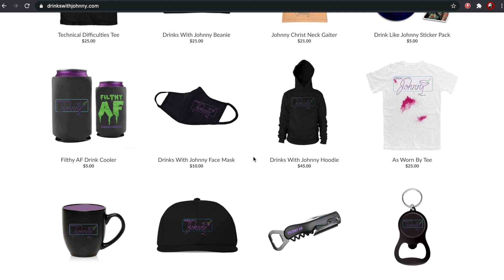Drinks With Johnny #52: Neil Westfall of A Day To Remember & Photographer Adam Elmakias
A Day To Remember's Neil Westfall and photographer extraordinaire Adam Elmakias join the show to chat about tour life with Johnny. They discuss their new podcast "Don't Shit on the Bus" which acts as a guide for those who want to get on the road and tour. Here's a spoiler: rule number one is simple - DON'T SHIT ON THE BUS! Neil discusses new ADTR music, and how the pandemic has affected their recording process. The trio is then joined by "the man behind the shadows" Marvin Torres, longtime friend of the Avenged Sevenfold camp & tour manager for A Day To Remember. Marvin connects the dots for Johnny, Adam, and Neil by recalling a drunken series of events that puts them all in Atlanta at the same time without even realizing it. Another spoiler: it ultimately ends with Johnny bringing home a t-shirt from the Clermont Lounge... (go ahead and throw that one in the Google machine kids). All of this plus an update from Fletcher, Marvin taking on 100 McNuggets, the most awkward meet & greet experience possible, and much more on another round of Drinks With Johnny!

The official YouTube channel of Avenged Sevenfold’s Johnny Christ.